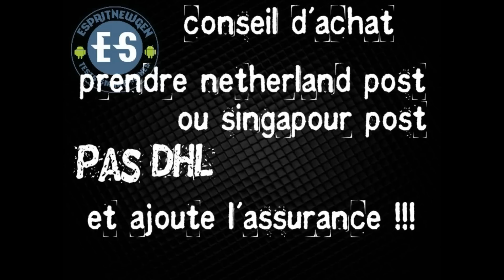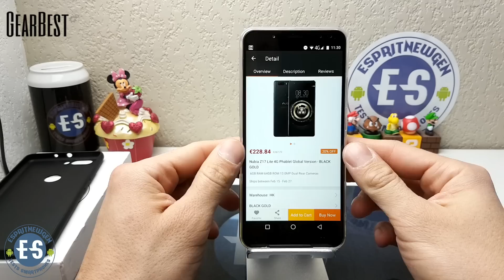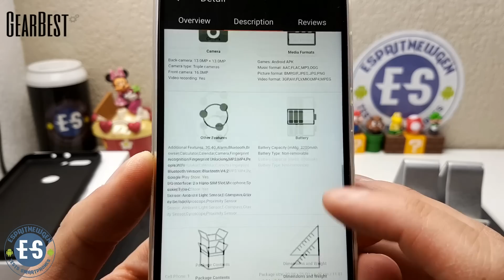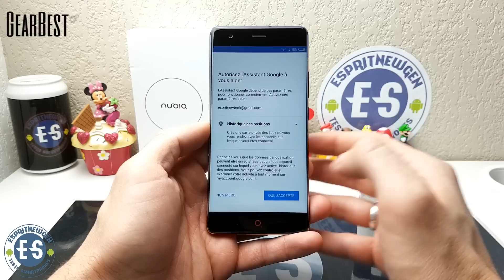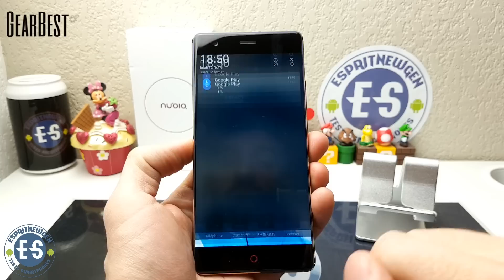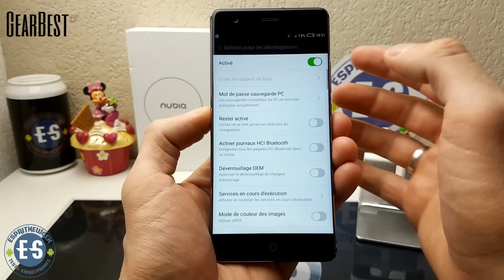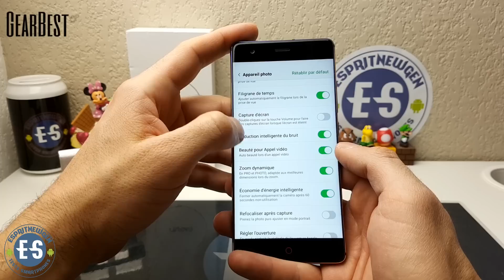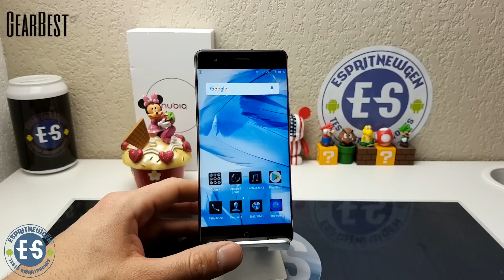Nubia Z17 Lite déballage et prise en main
Lien amazon

Astuce pour commander :

-prendre netherland post de préference
-DHL égal  risque de taxe en plus

Caractéristique du smartphone :
? Display: 5.5 inch, 1920 x 1080 pixels screen
? CPU: Snapdragon 653 Octa Core 1.95GHz
? System: Nubia UI 5.0 ( Android 7.1 )
? Camera: 16.0MP front camera + rear camera 13.0MP + 13.0MP
? Sensor: Ambient Light Sensor, Gravity Sensor, Gyroscope, Proximity Sensor
? SIM Card: dual SIM dual standby, Nano SIM + Nano SIM
? Feature: GPS
? Bluetooth: 4.2
? Network:
GSM 850/900/1800/1900MHz CDMA 1X / EVDO 800
WCDMA 850/900/1900/2100MHz TD-SCDMA B34/39
FDD-LTE B1/B3/B5/B7/B8 TDD-LTE B34/B38/B39/B40/B41